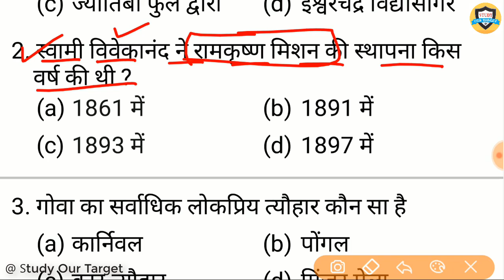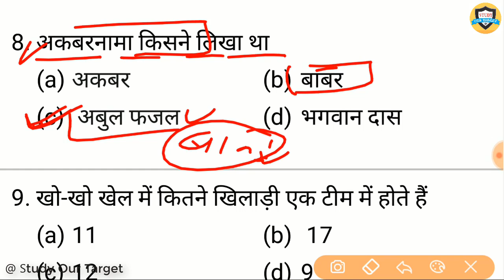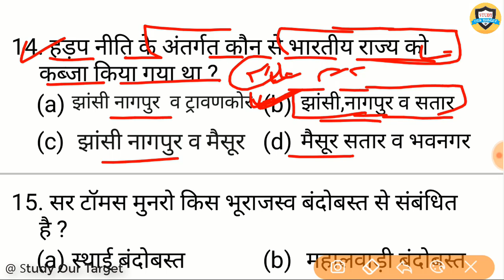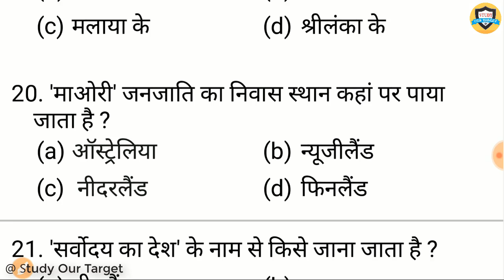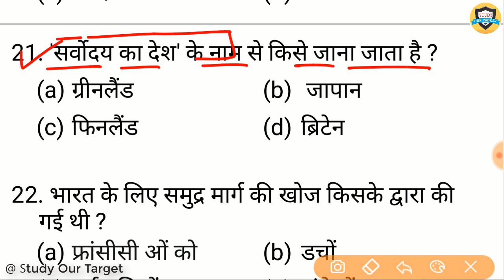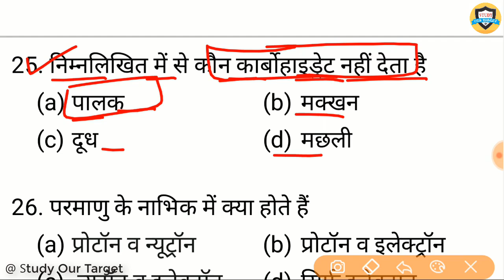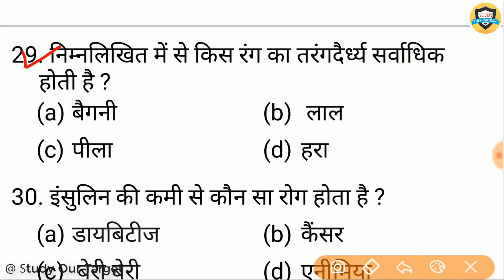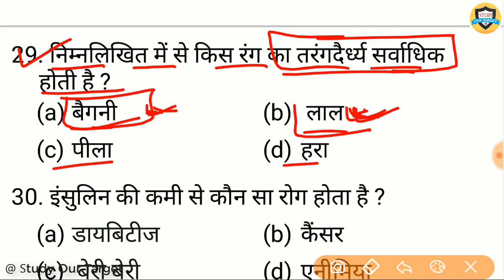Top 30 gk top GK question and answer for RPF, UP Police, SSC GD, CTET etc.